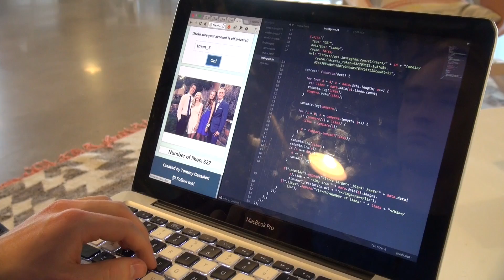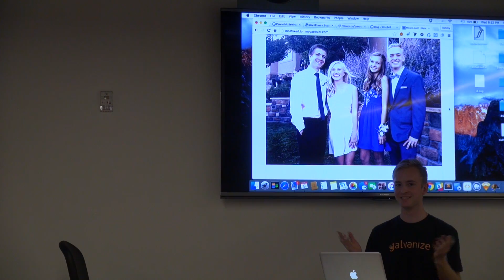Senior Tommy Gaessler Chooses Coding Over College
Regis Jesuit senior Tommy Gaessler decides not to go to college. Instead he will be partaking in a 6th month program to learn how to code. The biggest thing he has coded so far is his capstone (Linked Below).